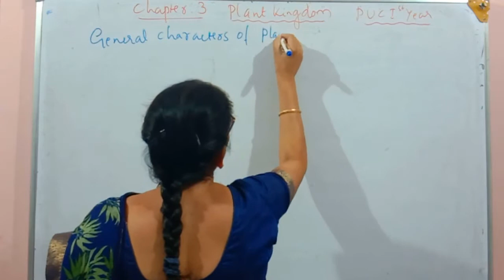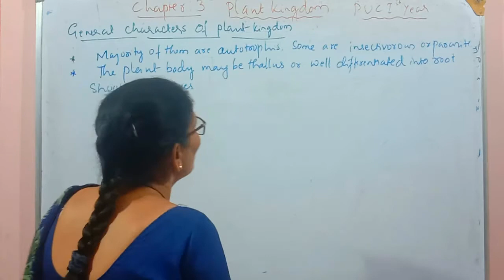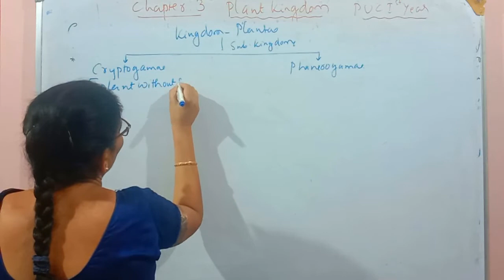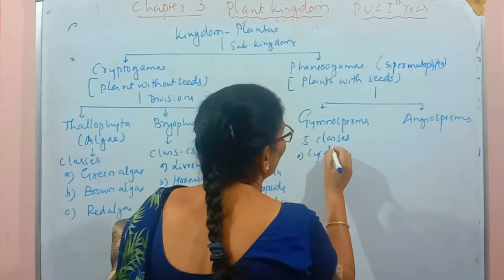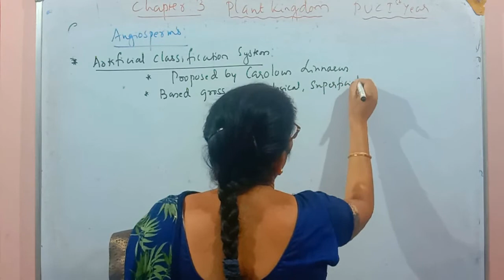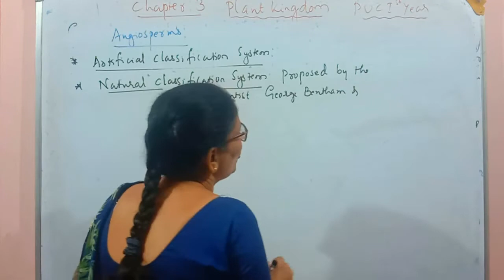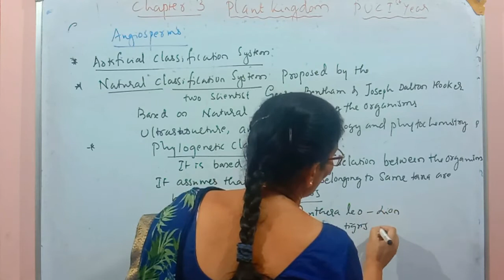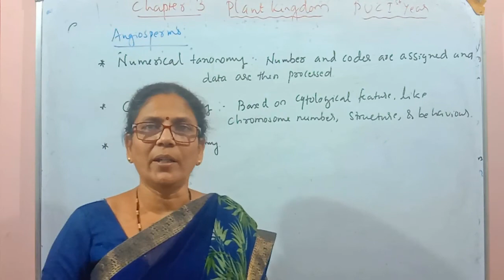Kindgom Plantae [General Characteristics Of Kingdom Plantae] PUC I I By Smt Girija Jatti